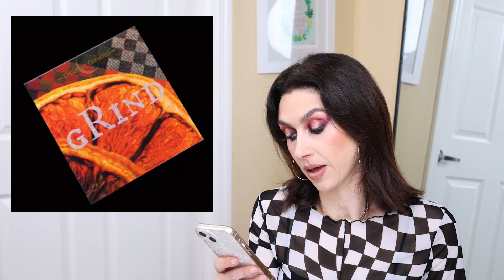NEW MAKEUP RELEASES! & I'm not buying MOST of it!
TIME STAMPS:
00:00 Intro
01:32 New Makeup Releases

Creator of this video idea is @SamanthaMarchxo

*RELEASES MENTIONED*
Unearthly Cosmetics Products (launching 11/17 at 12pm EST)

Dominique Cosmetics Essential Palette $49 Available NOW!

Tarte Glow Light Skin Filter $39 as a duo AVAILABLE NOW!

ColourPop x Mariale (available NOW!)

Viseart Petits Fours Winter Collection ($25 each, available NOW!)

Sugar Drizzle Polish On Top of The Mountain & Beneath the Stars Highlighter Palette
Available 11/25

Comic Brushes Serenity Palette is RESTOCKING!
On 11/18 at 2pm CST

WHAT I’M WEARING:
Top: No Longer Available
Wet n Wild Photofocus Matte (Bronze Beige)
Tarte Shape Tape (Light Med Honey)
Tarte Ultra Creamy Shape Tape (Light Beige)
ONE SIZE Setting Powder
Unearthly Cosmetics Quad (Thirsty): No Longer Available
ColourPop Super Shock Cheek Bronzer (Isle Bet)
Benefit Hoola Bronzer
Uoma by Sharon C Cream Blush (Obsessed)
Unearthly Cosmetics Ghoulight Highlighter Palette: No Longer Available
Maybelline Lash Sensational Mascara
Grande Primer Pre-Mascara Lengthener and Thickener
ColourPop Lippie Pencil (BFF 2)
Uoma By Sharon C Matte Lipstick (Under Rated)
ColourPop So Juicy Lip Plumping Gloss (Lizzie)